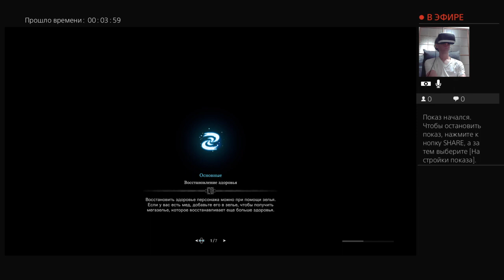"Monster Hunter: World" Прохождение - 34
Привет. Меня зовут Андрей. Играю в Monster Hunter: World через PS VR.